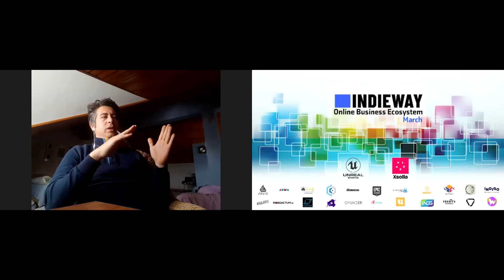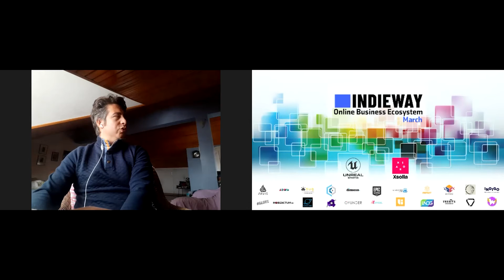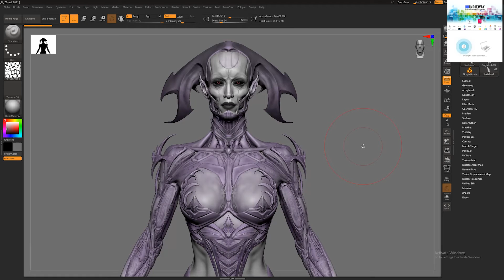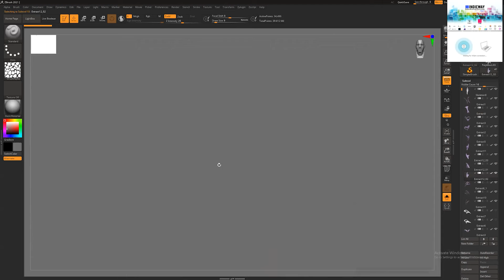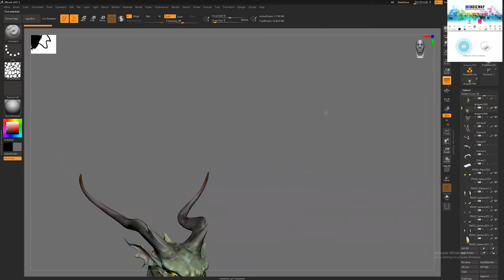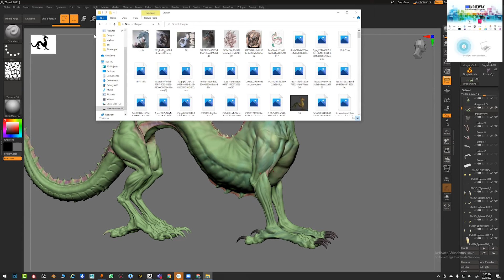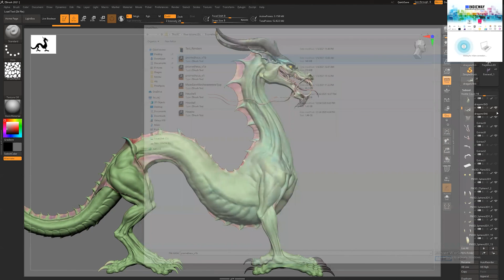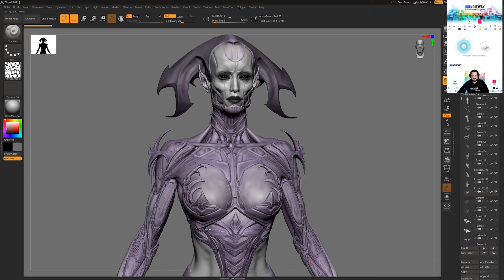Oyunlar İçin Karakter Tasarlama ve Tasarım Süreci - Onur Can Çaylı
Bahçeşehir Üniversitesi 3D Karakter Tasarımı Öğretim Görevlisi Onur Can Çaylı oyunlar için karakter tasarlama süreci hakkında workshop yaptı.